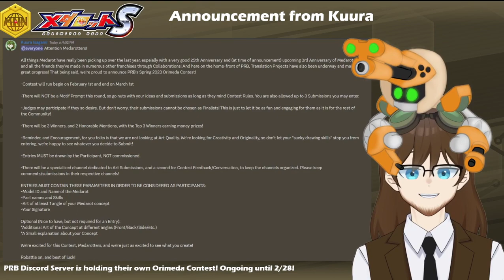Herald of Wartime | Medarot News Network Ep.88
THE BATTLE HORN HAS SOUNDED AND WAR IS IMMINENT! This week will remain largely quiet much like last week, but despite that we see a fifth installment of Horuma Rin's Seven Lucky Gods!